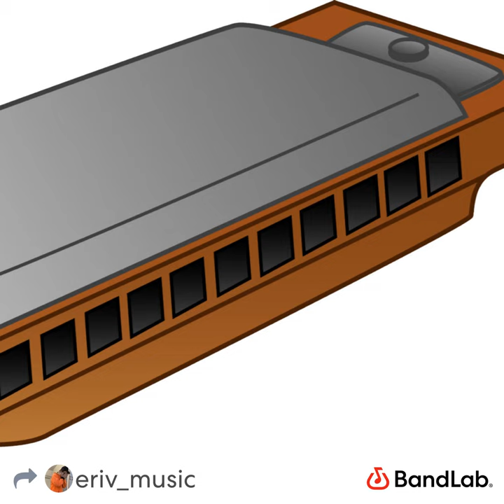Harmonica Type Beat